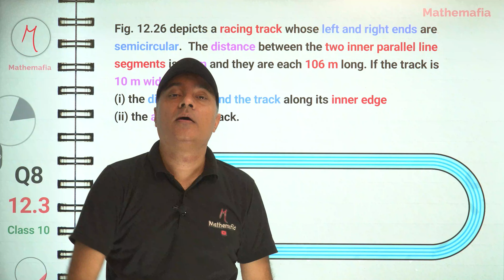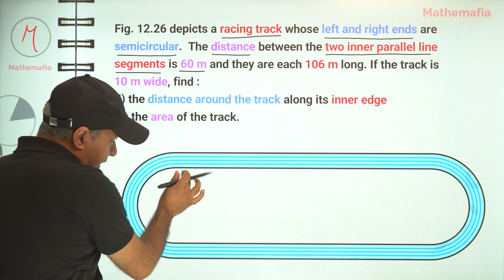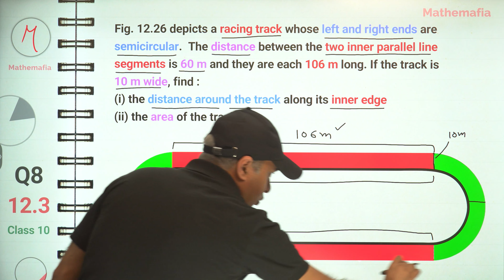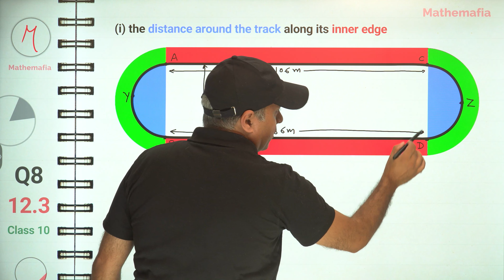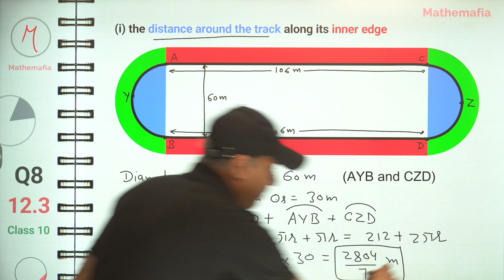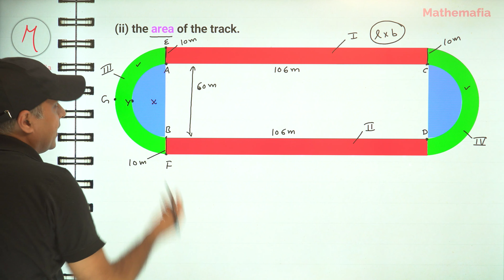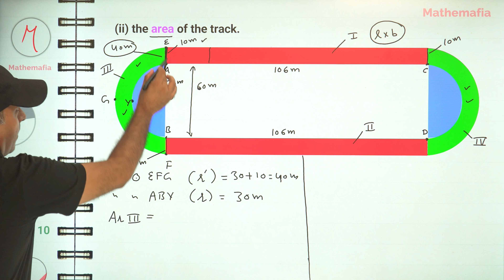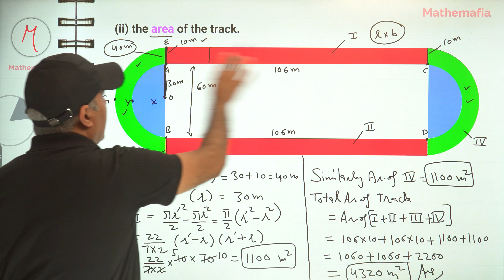Question 8 - Exercise 12.3 | Class 10 | Chapter 12 | Areas related to circles | NCERT (old Book)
Question 8, Exercise 12.3, Class 10, Chapter 12
Fig. 12.26 depicts a racing track whose left and right ends are semicircular.
The distance between the two inner parallel line segments is 60 m and they are each 106 m long. If the track is 10 m wide, find :
(i) the distance around the track along its inner edge
(ii) the area of the track.

In this tutorial, you will find the explanation of the following:
Class: 10
Chapter: 12, Areas related to circles
Exercise: 12.3
Topic: Question 8
Textbook: NCERT